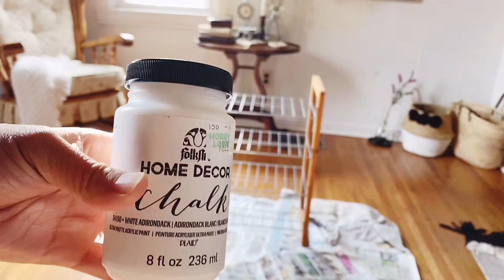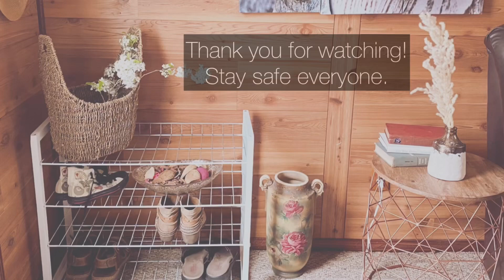Stay Home Vlog || How I Make Myself Busy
Sharing you guys my second project while staying home. Makes me occupied while at home for two weeks. Stay Safe Dear Friends. Also follow me in my Instagram Account.
Videos: Iphone 11